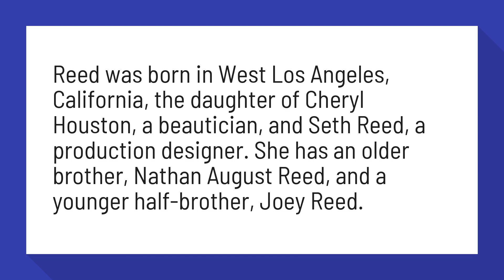Does Nikki Reed have a sister?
Reed was born in West Los Angeles, California, the daughter of Cheryl Houston, a beautician, and Seth Reed, a production designer. She has an older brother, Nathan August Reed, and a younger half-brother, Joey Reed.